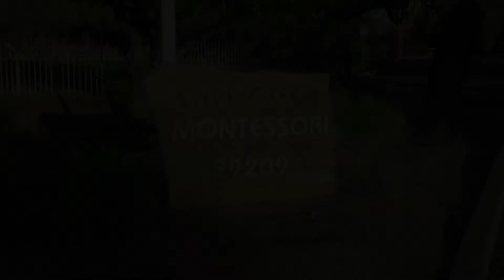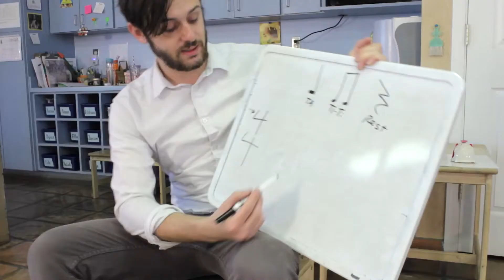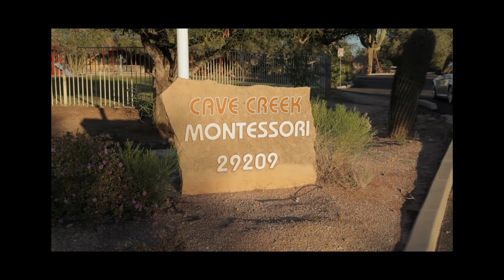Cave Creek Montessori Extra Curricular Activities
See what Cave Creek Montessori has to offer for extra curricular activities